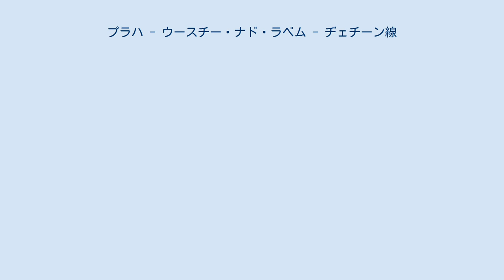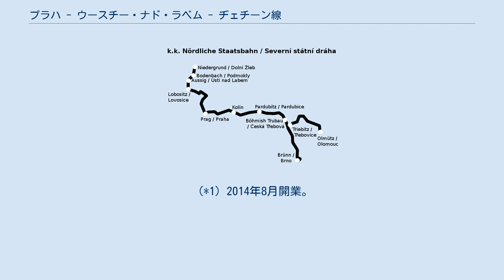プラハ - ウースチー・ナド・ラベム - ヂェチーン線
チェコ国鉄090号線、別名プラハ～ヴラニャニ～ヂェチーン線（チェコ語;Železniční trať Kolín – Česká Třebová）は、チェコ国鉄の鉄道線の名称である。
路線番号は、クラルピ以北が090、クラルピ以南が091。
 1850年から1851年にかけて、オーストリア帝国の北部帝国鉄道（k.k. Nördlische Staatbahn, NStB）の路線として開業した。
ドイツ東部～チェコ～スロバキア～ハンガリーを結ぶ鉄道路線の一部を担っている。
また、プラハ・マサリク駅方面とプラハ本駅方面は、現在ポドババ駅（2014年8月以前はブベネチ駅）で分岐しているが、2017年7月 - 2020年5月の間は工事のためマサリク駅 - ポドババ間が休止され、代わりにマサリク駅 - ホレショヴィツェ - ウースチー方面のルートで運行していた。
 路線番号は現在クラルピで分かれているが、2015年以前はヴラニャニで分かれていた他、2016-19年度は本線が全線090、ホレショヴィツェ - ホスチヴァルジの支線が091であった。
 北部帝国鉄道の路線図 1850年6月1日に北部帝国鉄道がプラハ - ローボージッツ区間を開通した。
この区間は同年10月にアウシヒまで、1851年4月6日にボーデンバッハまで延長された。
 1854年に皇室特認オーストリア＝ハンガリー国有鉄道（k.k. previlegierte Österreichisch-ungarische Staatseisenbahngesellschaft, StEG）はフランスの資本で設立された。
1855年1月にこの路線は他のNStB路線だけではなく南部オーストリア国有鉄道路線およびハンガリーの一部国鉄と共にStEGに引き受けられた。
皇帝フェルディナント鉄道の反対も関わらず、ウィーンとの直接の鉄道連結が実現された。
1870年以来この路線はStEGの南北横断鉄道（Nord-Süd-Verbindung）の一部となった。
 1909年10月15月にStEGが国有化されて、この路線もオーストリア帝国鉄道（k.k. österreichischen Staarsbahnen）の路線となった。
 第一次世界大戦の終結後、オーストリア＝ハンガリー帝国の解体によりチェコスロバキア国営鉄道（Československé státní dráhy, ČSD）が設立されて、この路線もČSDに入ることとなった。
 1938年9月にズデーテン事態が最高潮に至って、ドイツとチェコスロバキア間の列車通行が停止することとなった。
同年10月1日ミュンヘン会談の結果、ロヴォシツェ - ジェチーン区間がボヘミア＝モラヴィア保護領に落ちて、運用車両と運営組織（Dienststelleneinrichtung）は整理された。
ズデーテン地方の区間はドイツ国営鉄道に引き受けられて、ドレスデン管理局に編入された。
1939年の初めに、プラハとドレスデン区間の特急列車の運行が、ドイツとチェコスロバキアの条約締結の後に再開された。
 第二次世界大戦の間にはこの路線は軍事作戦鉄道として特別に重要であった。
貨物運送はドイツの統制下に戦争末期まで運用可能であった。
1945年4月に、ウースティー空襲の時、鉄道施設は激しく損傷を受けた。
終戦後にこの路線は完全にČSDに戻った。
 電化工事は1960年代の初めにプラハとウースティーで既に行われたものの、本格的な電車線設置は1970年代末に開始された。
 1980年12月23日にプラハ市内のリベニ - ストロモヴカ分岐点区間が開通されて、その時より優等列車はホレショヴィツェ駅の方面に迂回する。
マサリコヴォ駅へ通じる在来線では通勤列車あるいは中距離列車が通行している。
1989年初には13編の国際列車はプラハ - ドレスデン区間に通行した。
1986年5月1日にこの路線の電車線設置は全区間にかけて完成された。
 2002年5月27日にノヴェー・オウホリツェ - ミチェフヴォスティ区間が直線化され、同年11月26日に複線となった。
2004年10月12日に鉄道回廊（Eisenbahnkorridor）の第一次プロジェクトが11年ぶりで公式的に終了した。
しかし許容速度160 km/hの区間はネラホゼヴェス - ロヴォシツェ区間のみであった。
ウースティー区間の改修工事は2008年に終了した。
 2013年2月に改修工事がプラハ...